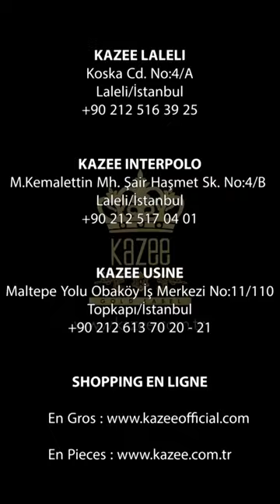Turquie Istanbul kazee magasin modèles angora brodés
Je suis ici aujourd'hui avec des modèles de tricots pour femmes en gros spécialement préparés qui vous garderont au chaud pendant les mois d'hiver. Pour examiner les tricots à manches longues et à manches courtes très élégants, brodés de pierre, imprimés, de style américain.

00:17 Modèle en maille à l'américaine avec col montant pierre et broderie
00:43 Modèle en maille à l'américaine avec pierre à col rond et broderie
01:02 Modèle en maille à l'américaine avec un col imprimé léopard brodé de pierre,
01:29 Modèle de tricot de style américain brodé de pierres imprimées Kazee,
01:52 pull en maille brodée de pierre, manches quart
02:14 col haut, modèle en maille à manches longues avec détail en dentelle sur les côtés
02:34 modèle de pull angora imprimé numérique à col roulé,
02:52 cardigan à détails de boutons
03:37 survêtement brodé de pierre,
04:15 modèle de pull col roulé angora,
04:45 Imprimé léopard, pierre brodée, détail de la poche du pull à col roulé, tunique en maille angora
05:37 modèle tunique angora avec pierres brodées,
05:57 Modèle de tunique angora détaillée avec poche brodée de pierre,
06:18 modèle tunique angora avec col montant, broderie et broderie pierre,

Vente en gros de vêtements pour femmes Kazee depuis la Turquie.

La société de vente en gros de vêtements pour femmes de Turquie se trouve à Kazee. Nous expédions les produits que vous avez commandés partout dans le monde. Le site Web et la société turque de vente en gros de vêtements pour femmes vous proposent de nombreux produits de mode pour femmes.
Notre marque Kazee, qui fabrique dans tous les domaines des vêtements pour femmes, propose une large gamme de produits.

KAZEE Marque turque de vêtements pour femmes, dans de nombreux pays du monde et notre société, qui produit et exporte des vêtements pour femmes à la marque, vend en gros des vêtements pour femmes avec ses deux magasins à Istanbul Laleli.

Notre entreprise, qui existe depuis 1992, fabrique tous ses produits dans l'usine textile Reel à Istanbul. Reel Tekstil fabrique pour de nombreux pays et marques et exporte ses vêtements pour femmes vers les plus grandes marques mondiales.

KAZEE Merchandising textile industrie et commerce ltd. sti.
Quartier Mimar Kemalettin, rue Şair Haşmet No: 4/B
LALELİ / İSTANBUL / TURQUIE
Bureau des impôts : Beyazıt
N° TVA : 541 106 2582

Agence Kazee Laleli :
Koska Sokak n° : 4/B
LALELİ-İSTANBUL - TURQUIE

Tous les droits de notre page appartiennent à la marque KAZEE. Kazee est une marque REEL TEKSTİL et tous les droits lui appartiennent. Toutes les vidéos sur notre page appartiennent à notre société, les produits sur notre page sont nos propres produits et tous les brevets et certificats sont disponibles.

REEL Tekstil Sanayi Ticaret Limited Şirketi
Siège social : Maltepe Yolu Obakoy Business Center No : 11/216
Zeytinburnu - Istanbul - Turquie
Bureau des impôts : Davutpaşa
N° TVA : 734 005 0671
N° RCS : 294018/241600

Toute la marque KAZEE appartient à notre société, lien vers l'accord international de Madrid :

Numéro de brevet : 1506822

Activité de la société de Kazee :
Vente en gros de vêtements pour femmes, fabricant de vêtements pour femmes, vente en gros de vêtements pour femmes, vente en gros de vêtements pour femmes de Turquie, marque turque de vêtements pour femmes. tricots pour femmes en gros,